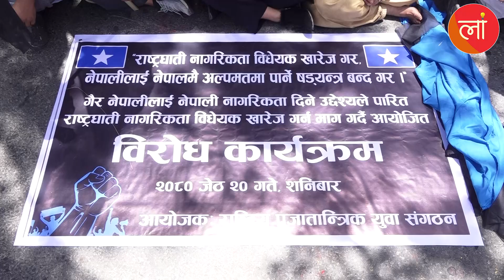नागरिक विधेक खारेज गर भन्दै युवा हरुले तताए माइतीघर